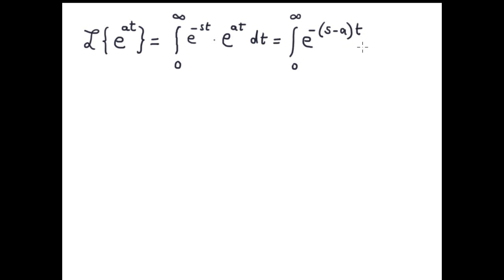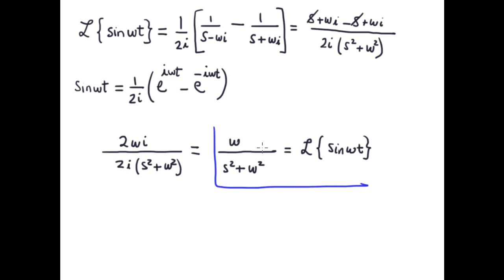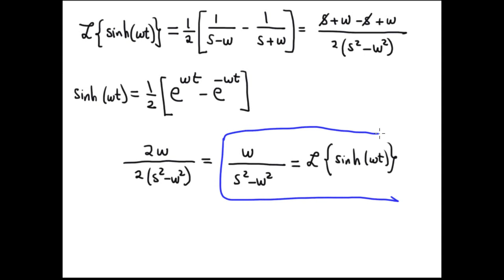Laplace Transform 2